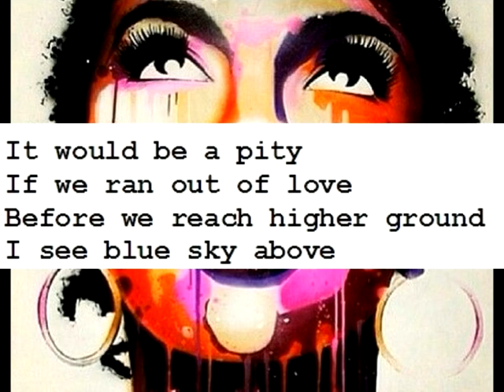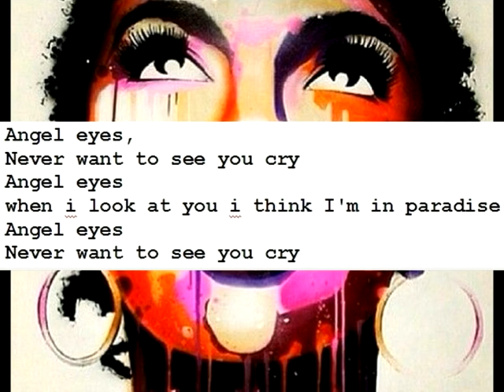Roland Ray - Angel Eyes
Roland Ray - Angel Eyes - ©ROL G SONGS - Chris Lyons Piano